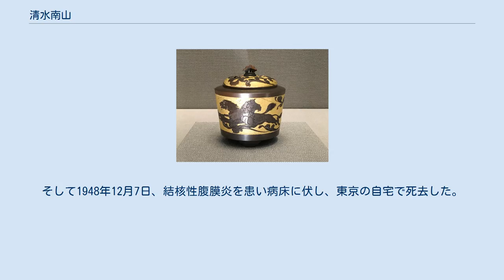清水南山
清水 南山（しみず なんざん、本名: 清水 亀蔵、1875年3月30日 - 1948年12月7日）は、広島県豊田郡能地村（現・三原市幸崎町能地）出身の彫金家。
日本画の大家である平山郁夫の祖母の兄。
 広島県出身者としては初めて特待生として東京美術学校（現在の東京藝術大学）に入学した。
最初は絵画科（日本画）へ所属していたが、後に彫金科に編入した。
彫金科を卒業後に研究科で加納夏雄、海野勝珉に、塑造科で藤田文蔵に学んだ。
その後は独自の創作活動を続け、彫金界の第一人者としての地位を築いた。
1909年、香川県立工芸学校の教諭になるが、6年余りで退職し、奈良県に住んで法隆寺の古美術を研究した。
1919年から1945年までは母校の東京美術学校の教授として、学生の指導に当たった。
この間、帝室技芸員（1934年12月3日）、日本彫金会会長、帝国美術院会員を歴任した。
 その作風は伝統技法を大切にした格調高いもので、「梅花図鍍金印櫃」などの代表作を残している。
南山の専門とする彫金は金属面を鏨で彫り崩し、絵画的文様を表現するという極めて装飾性の高い技術である。
 第二次世界大戦が終結する一か月前、東京美術学校を退官して故郷に疎開し、そこで終戦を迎える。
戦後、物資がとぼしく材料や工具など不自由であったが創作活動を続けた。
そして1948年12月7日、結核性腹膜炎を患い病床に伏し、東京の自宅で死去した。
享年73。